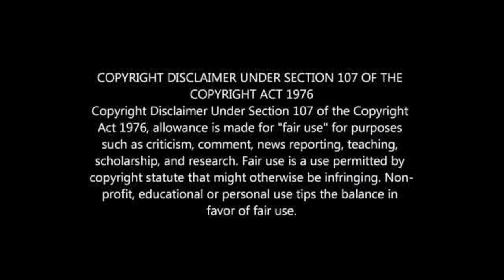Joseph Makhanya: I got BROKE 2 years after retirement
PLAYERS WHO ARE BROKE NOW